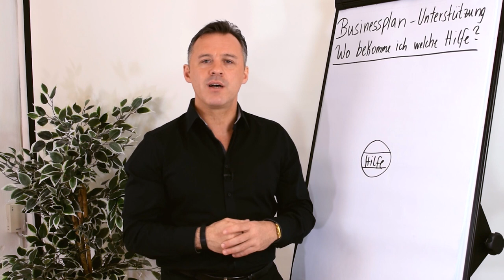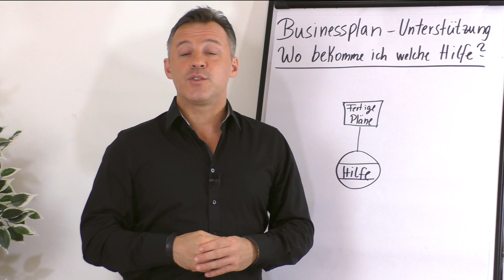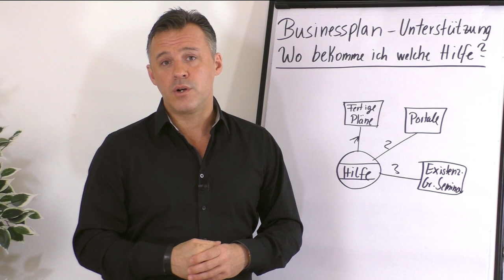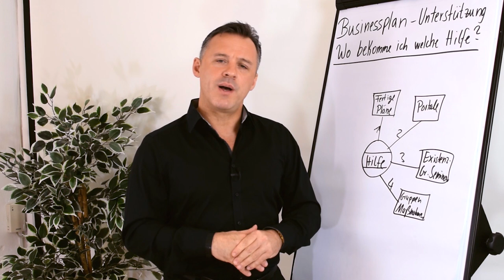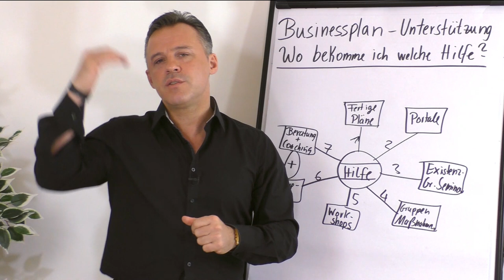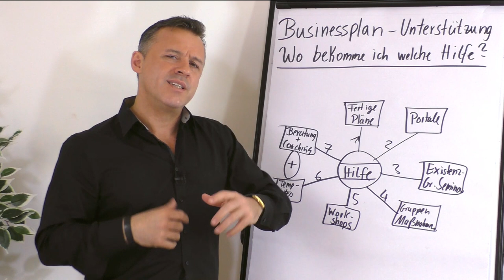Wo bekomme ich Hilfe beim Businessplan schreiben?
Du stehst vor der Herausforderung einen Businessplan zu schreiben und benötigst Unterstützung? In diesem Clip gibt dir Daniel Schäfer eine Übersicht von sieben möglichen Anlaufstellen. Welche Hilfe für dich die Richtige ist, liegt bei dir.